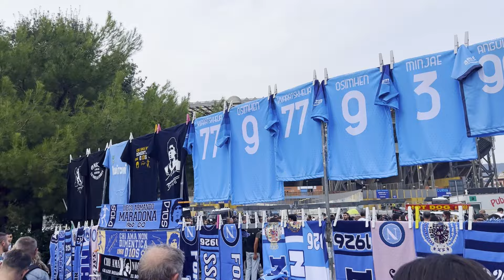რა კითხვები დაგვისვეს ჩვენმა გამომწერებმა? (რომი & ერევანი)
თუ მოგეწონათ ვიდეო: აუცილებლად დაალაიქეთ, გამოიწერეთ არხი და მონიშნეთ ზარის ღილაკი
ჩაერთე ჰანგრიმენის პროექტში ", დატოვე სამუდამო კვალი ჰანგრიმენის სტუდიაში და ხელი შეუწყვე  ჩვენს არხს განვითარებაში✌️
დარეგისტრირდით მსოფლიოში ყველაზე დიდ სავაჭრო პლატფორმა BINANCE-ზე , შეასრულეთ დავალებები და მიიღეთ საჩუქრები